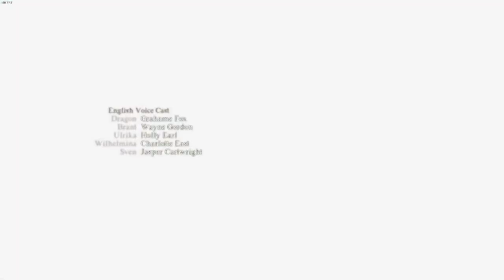Sekiro player beats Dragon dogma 2, beat the dragon twice.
If you haven't finished the don't watch otherwise, do watch.

The game was 9/10 in my opinion.